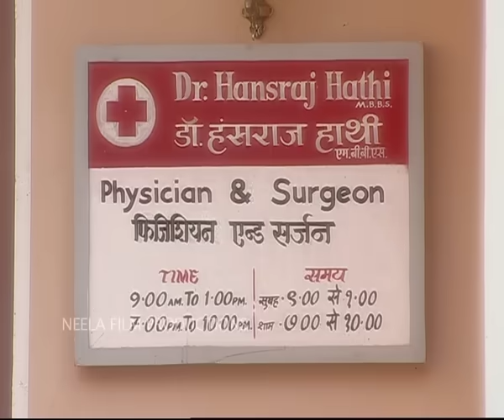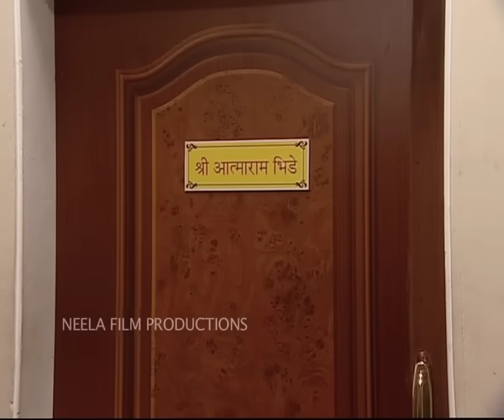Episode 92 - Taarak Mehta Ka Ooltah Chashmah | Full Episode | तारक मेहता